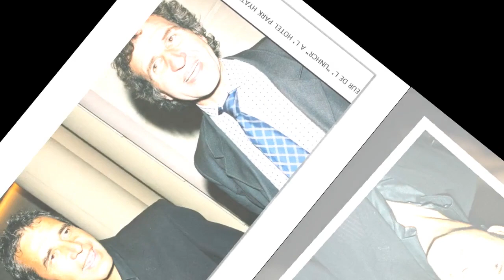C'est mauvais, je sais Gérard Leclerc et son demi frère Julien Clerc, ce sujet délicat et famil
"C'est mauvais, je sais" : Gérard Leclerc et son demi-frère Julien Clerc, ce sujet délicat (et familial) dont ils ne parlaient pas